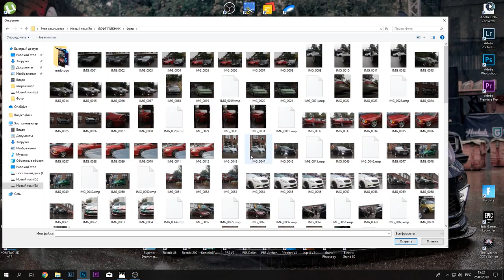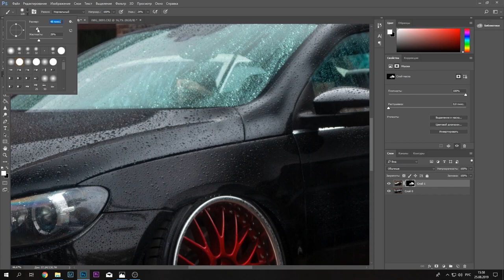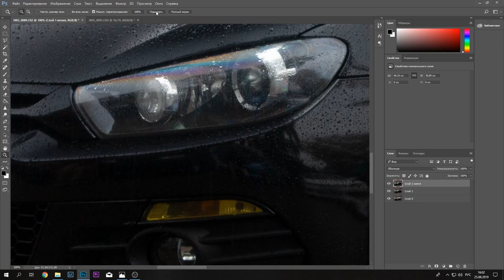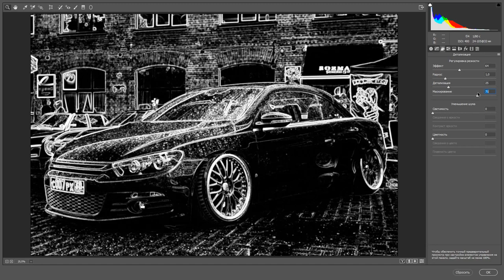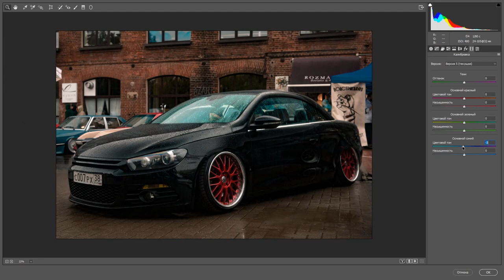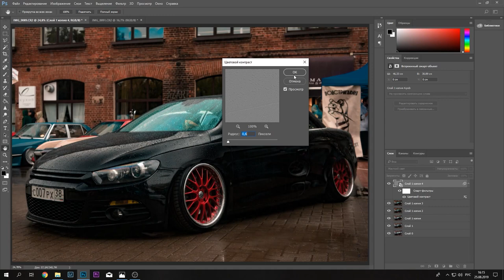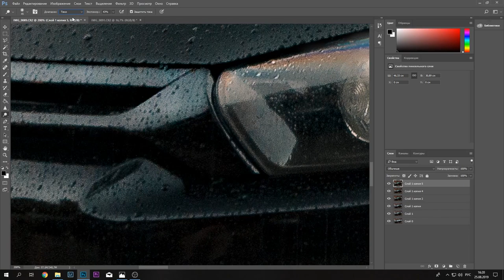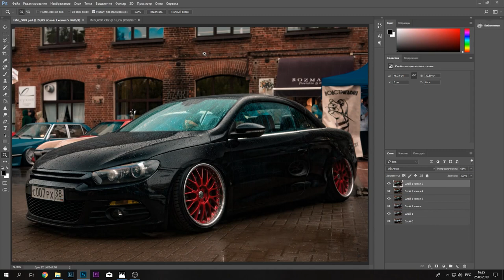ВЛОГ 3. Обработка фото автомобиля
Салют! Проделал нехилую работу над этим роликом, поэтому жду от тебя обратной связи в комментах.
По этой ссылке можешь скачать архив с файликами если охота побаловаться